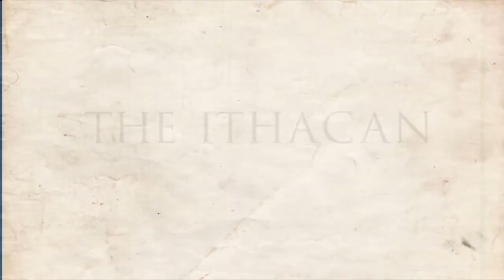Hidden Talents of Ithaca -- Daniel Doran, white water kayaker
Junior Daniel Doran has more than just a talent. Check out what he does in not only his free time, but as a serious hobby in an all new Hidden Talents of Ithaca.